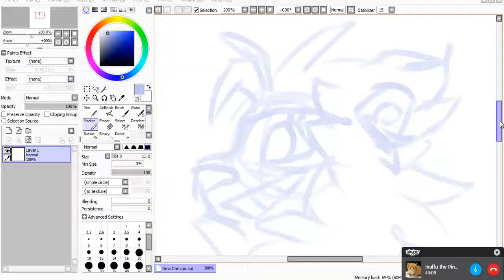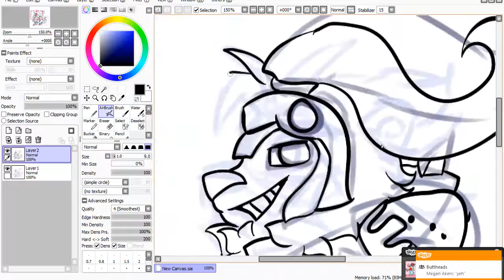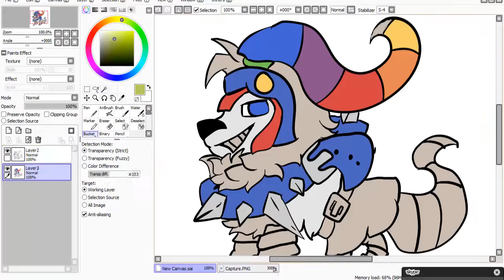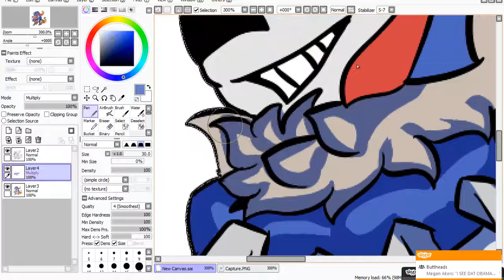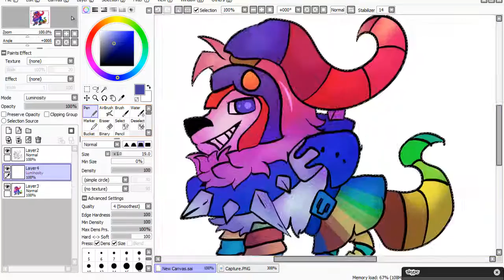Speedart for 500Subscribers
Tysm
For
500.